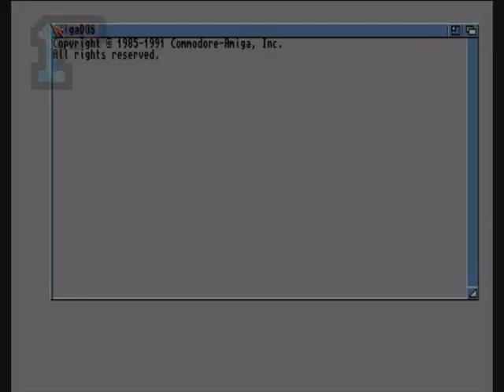1GO Short Play - Battleforce: The Adventure Game (Amiga)